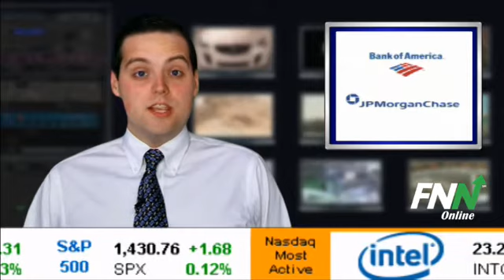What's In The News: September 11, 2012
From Fnno.com, This is the financial news network. Here's what's in the news for Tuesday September 11, 2012. The Wall Street Journal reports Apple's (NASDAQ:AAPL) new iPhone will likely break previous sales records. It also may prove the moment to dump the shares. The Wall Street Journal also reports Chrysler Group LLC (PINK:FIATY) showed dealers over six new models due to arrive over the next 18 months as part of phase two of CEO Sergio Marchionne's turnaround plan. Reuters reports Qatar, Xstrata's (PINK:XSRAY) second biggest investor, has held back immediate support for Glencore's increased bid for the miner, despite an apparent rapprochement last week, saying in a rare statement today it was still considering its position. Reuters also reports Nokia Siemens Networks (NOK, SI) is in talks with several companies to sell its business support systems unit, CEO Rajeev Suri said. Bloomberg reports JPMorgan Chase (NYSE:JPM) and Bank of America (NYSE:BAC) are helping clients find an extra $2.6T to back derivatives trades amid signs that a shortage of quality collateral will erode efforts to safeguard the financial system. Finally, Bloomberg also reports oil traded near the highest close in nearly three weeks in New York amid speculation the U.S. will add to measures to revive its economy, countering concern that Europes bailout plan will falter. The Fed begins a two-day meeting tomorrow where it may announce stimulus measures.